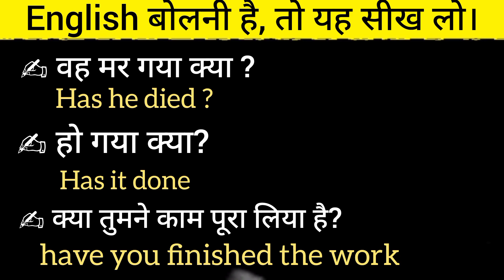रोजाना बोलें जानें वाले अंग्रेजी वाक्य || Daily Use English Sentences || How To Speak English